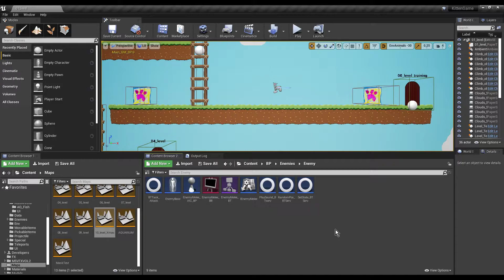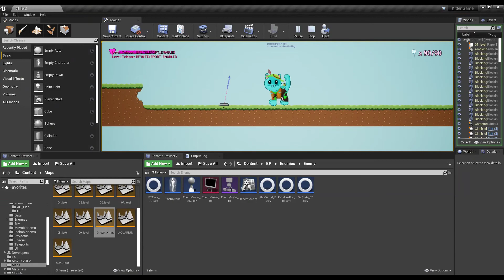UE4 KittenGame. Playtest